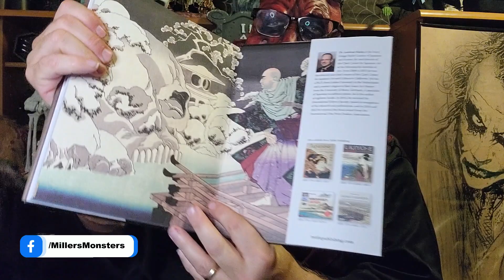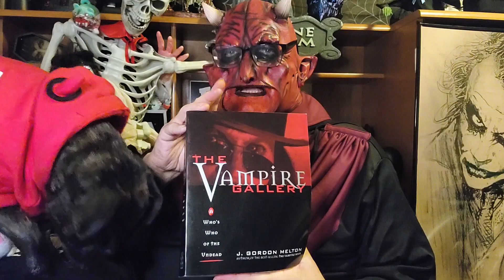Horror Collectibles - My CinemaWasteland Haul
I picked up enough content to keep the videos coming and of course a t-shirt.

Since a child I have loved the sci-fi and horror genres.
 I can remember staying up all night to watch them and at times being woke up with nightmares because of them.
I just love being scared. My favorite way to consume the movies was through the local horror hosts.

 Many years later the horror community has grown larger and there are more ways to connect then ever. I built this site to share with others in the horror community and wanted to present it in the way of a horror host.
What you will see is the good, bad and devil really bad of TV and movies.
I like them all.

What you won't see anymore is a long dissection. Leave that for the podcasts. I care about one thing. DID I ENJOY WATCHING IT. In time as I improve.

You grow to enjoy my little horror world. I want your comments as well. All are welcome in my section of Hell!